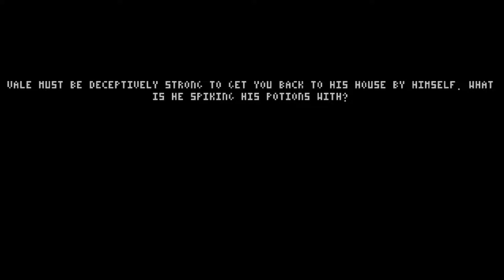Spired Plays: Cathedral [SUPER FUN!!!!!! PLAY THIS GAME!!!]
I was given a key for free!
Cathedral is A Very Fun Game with that some may say is a lot like Shovel Knight including the creators themselves, Lol Yeah I found that little joke about SK in your game. But Cathedral is it's own game and has it's own story/plot and charms. I can not wait to play some more of it and make more videos.

If any music that is not in-game music is used in this video it will be by B3AN:

Check out my Twitter for more information or if you want a sneak peak at a video i'm editing on.Twitter is the place to go if you want to get to put your vote in on what you want to see from me.

Come Follow and tell me what you game you want to see streamed next and or made into a funny video.